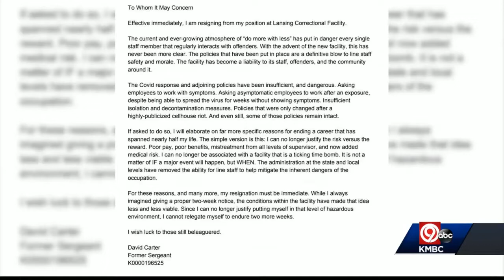Lansing corrections officer quits, posting resignation letter on social media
A Lansing corrections officer,David Carter ,quit his job after 15 years saying he was concerned with several things inside the facility, including the COVID-19 response by staff members.